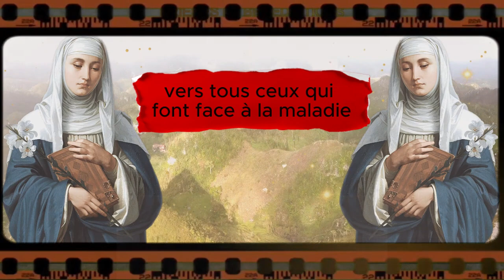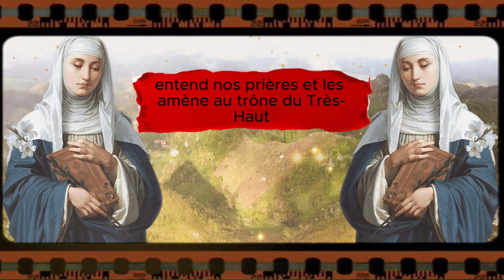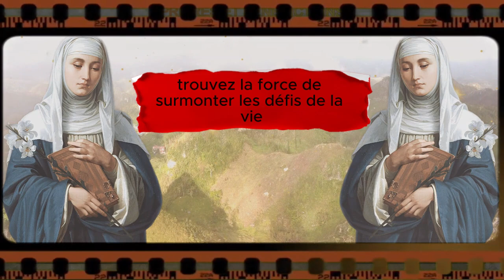🙌🏻 PRIÈRE MIRACULEUSE À SAINTE CATHERINE DE SIENNE POUR LA GUÉRISON DE TOUTES LES MALADIES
Chère et puissante Sainte Catherine de Sienne, étoile lumineuse de l'espérance et porteuse de la grâce divine,
Aujourd'hui, nous nous tenons humblement devant vous, sollicitant votre divine intercession pour implorer la guérison de toutes les infirmités qui affligent l'humanité. Votre exemple de foi inébranlable et de dévotion nous inspire à prier avec un cœur sincère, confiant que vous êtes le messager fidèle entre nous et notre Seigneur.

La chaîne Prières et bénédictions est à vos côtés lors de vos prières quotidiennes à Dieu. Vous y trouverez une variété de prières pour répondre aux besoins de chacun.
Nous vous proposons des vidéos de prières du matin et du soir, de prières de louange, de pardon, de délivrance et de guérison. En outre, nous proposons également des prières dédiées à la Vierge Marie, aux anges et aux archanges, ainsi qu'aux saints du ciel.
N'hésitez pas à nous faire part de vos demandes de prières dans les commentaires et à partager les vidéos avec votre famille et vos amis. Ensemble, nous pouvons redécouvrir la présence de Dieu dans nos vies.